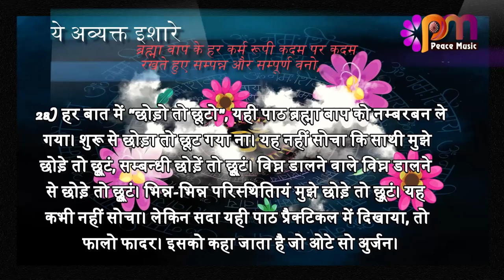28 March 24 अव्यक्त इशारा Avyakt Ishara